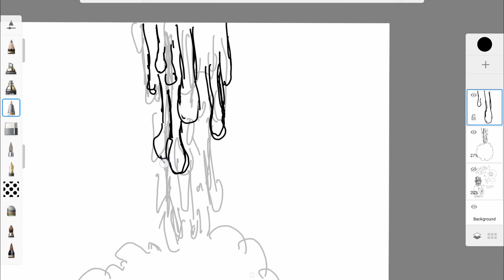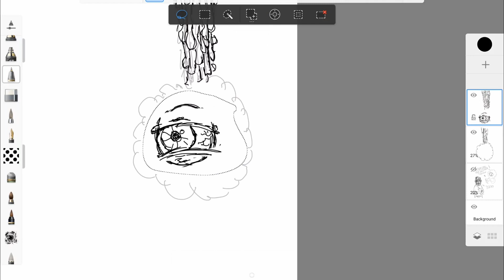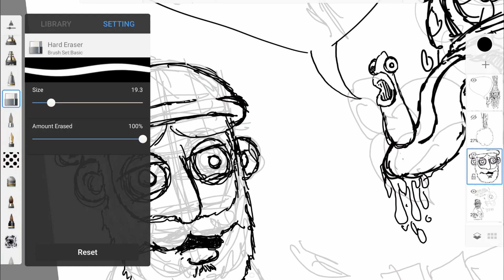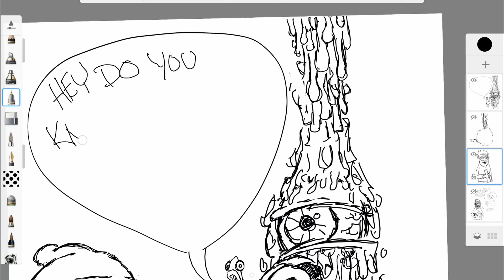Speed Sketch: The Trouble With Roommates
Just a little sketch for fun. I might use it for the stoner coloring book I am working on or maybe make an animation.
My book the Dead Clown Handbook is available